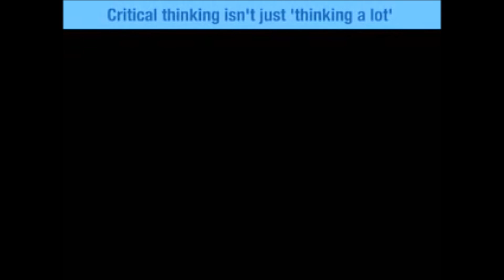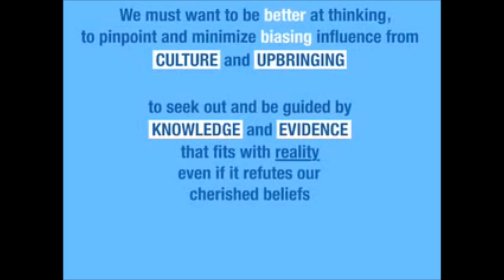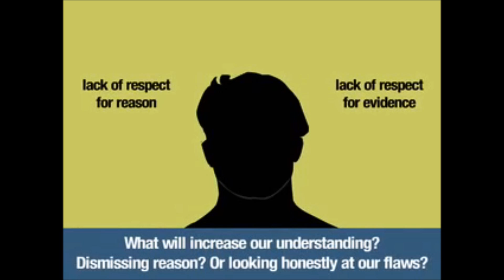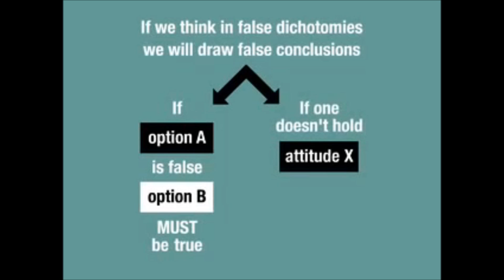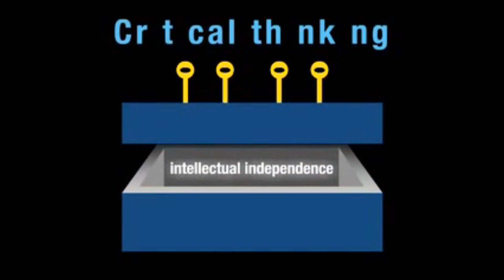Critical Thinking: What Is It & Why Is It Important?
Take a look at this video that explains what critical thinking is and why it is important to foster it as an indispensable skill.